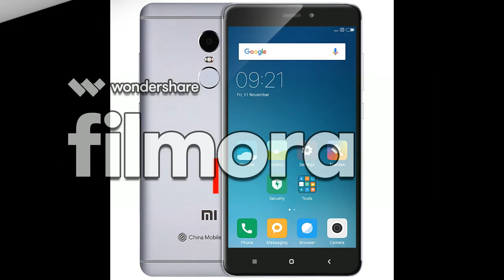Redmi Note 5 Pro (Black, 64 GB) (6 GB RAM)